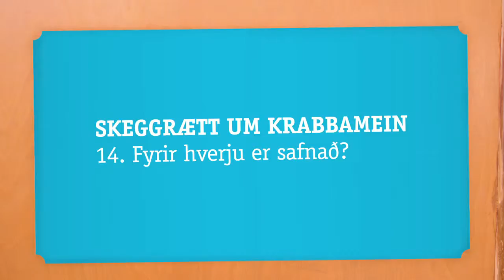Mottumars - fyrir hverju er safnað? - Skeggrætt um krabbamein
Þorsteinn Guðmundsson leikari spyr Ragnheiði Haraldsdóttur, forstjóra Krabbameinsfélags Íslands, fyrir hverju sé safnað.

Endilega taktu þátt í Mottumars, skráðu þig til keppni og safnaðu áheitum og/eða hvettu aðra áfram með áheitum. Þitt framlag skiptir máli. Rannsóknir sýna að með t.a.m. fræðslu og forvörnum er hægt að koma í veg fyrir 1 af hverjum 3 krabbameinum.